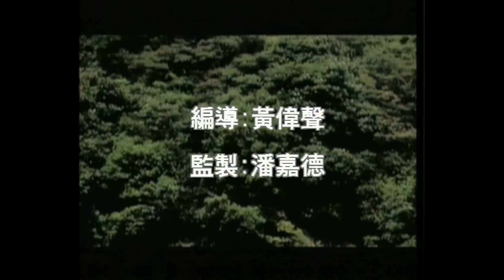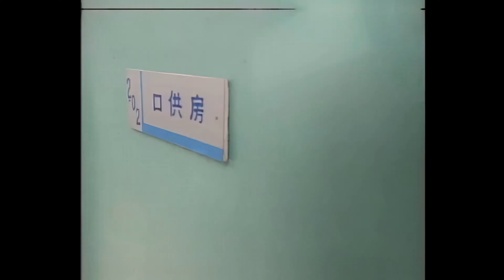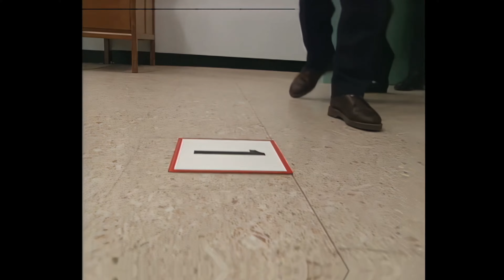TVB Drama 刑事偵緝檔案 4K 60FPS 2/20｜陶大宇 蘇玉華 郭可盈 梁榮忠｜TVB 國語中字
陶大宇 蘇玉華 郭可盈 梁榮忠明主演｜刑事偵緝檔案 4K 60FPS 2/20｜TVB Drama

後來勇、義兩人憑斷指DNA驗證，發現被害者可能有二人；正盤問殺妻疑犯晉傑時，卻發現真正的李文芳，竟伏屍西貢。原來晉傑聯同其妻把意外撞死的陳採玲支解，以騙取保險。勇再深入調查，發現Daisy才是殺傑妻之兇手，可是苦無證據。